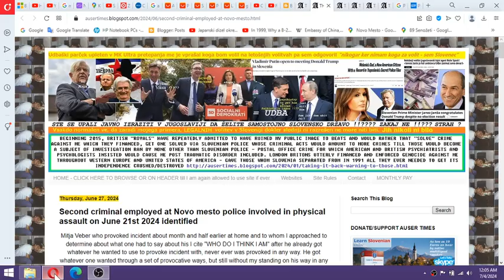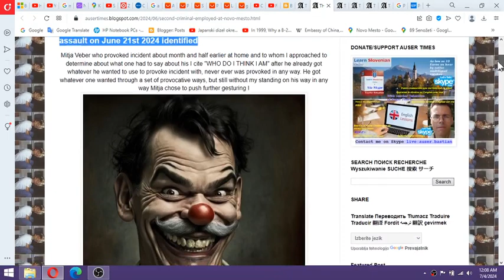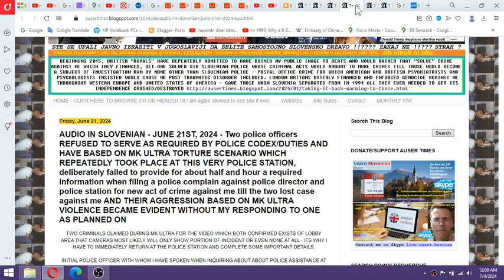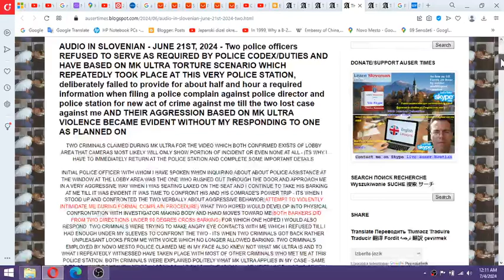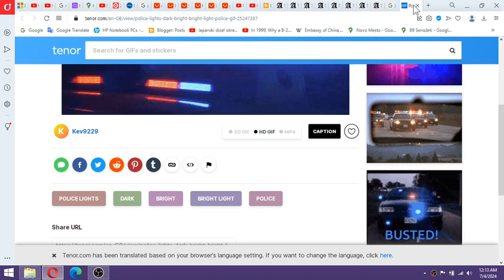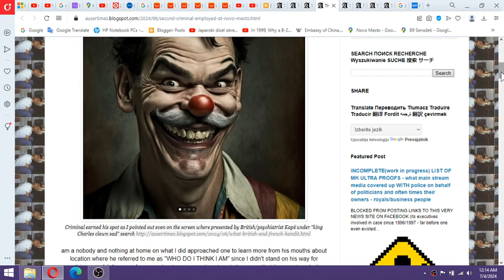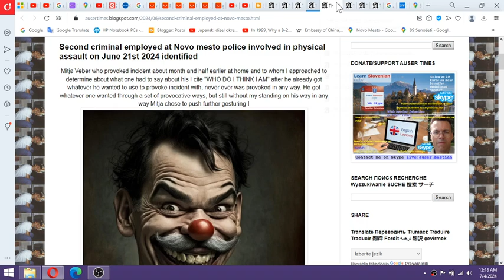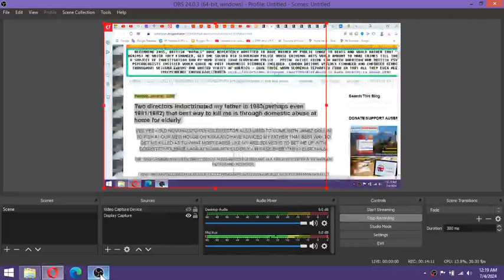More about uniformed POLICE CRIMINAL who met me at police station with criminal employed as investig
More about uniformed POLICE CRIMINAL who met me at police station with criminal employed as investigator June 21st of 2024